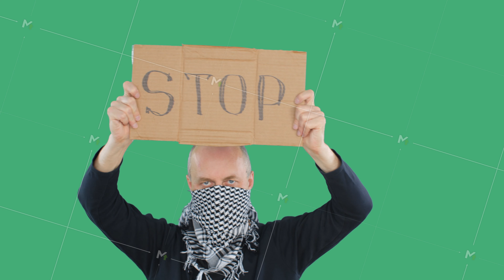Bald revolutionist in checkered bandana showing cardboard with stop sign on social protest. Popular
Protestor stop sign chroma key. Bald revolutionist in checkered bandana showing cardboard with stop sign on social protest at green screen. Popular uprising. People rally and revolution. Green.
You can buy any of my footages directly from me.
If you'd like to buy more than 10 clips - pay only $10 for each.
In comments paste link to footage you need.
After that I'll sent you link for download original clip.